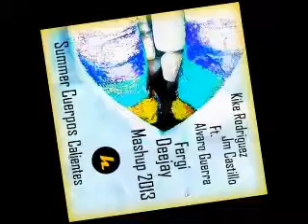Kike Rodriguez,JM Castillo Ft Alvaro Guerra & Kilian Dominguez Summer Cuerpos Calientes Fergi Dee